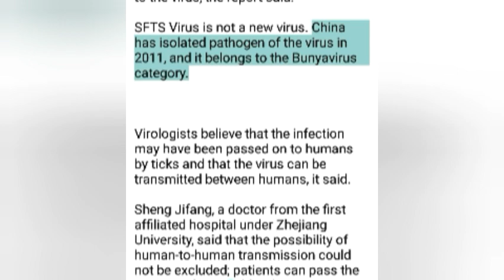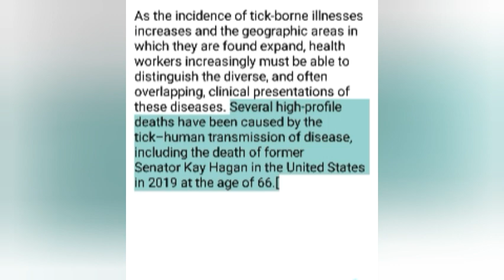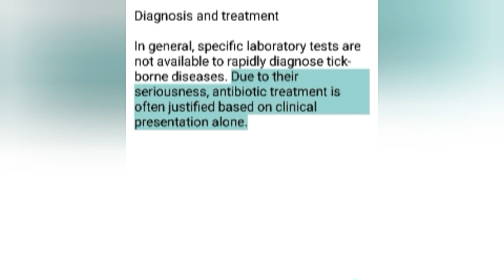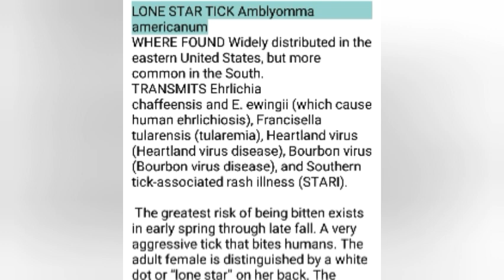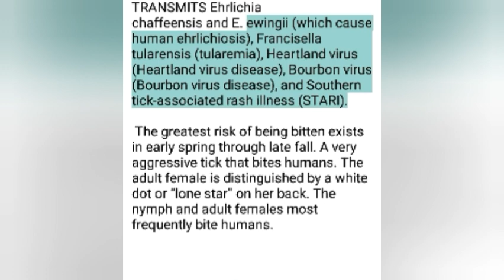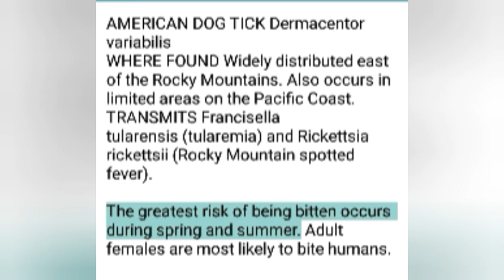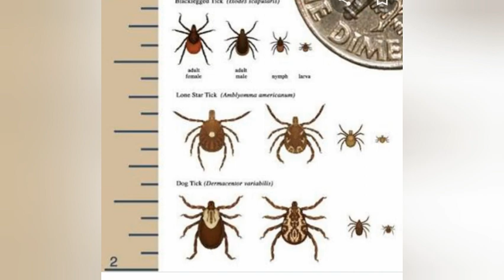TICK BORNE A DEADLY BITES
TICK BORNE IS NOW A SPREADING NEWS AROUND THE WORLD THAT THIS TICK BORNE IS THE BEWEST DEADLY  BITES DISEASE FROM CHINA
Be my Exclusive Members just click the join Button
And Connect to all my Members

Enjoy the exclusive perk just click the join button thanks